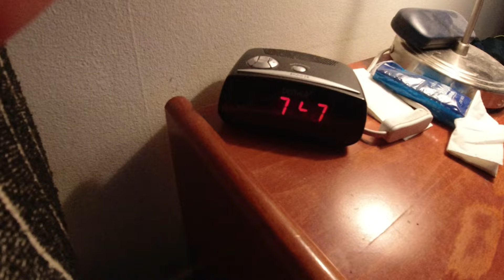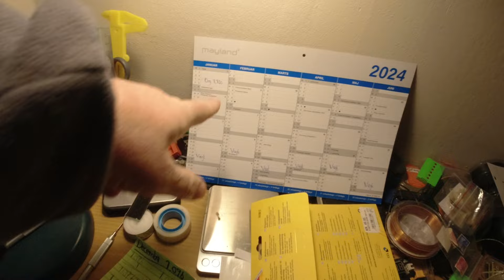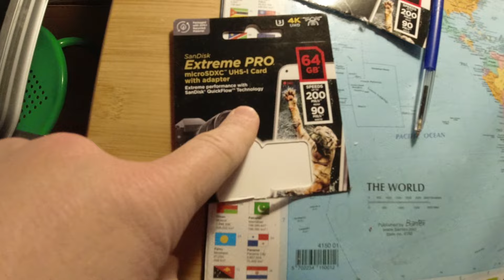MongoTV_14123 - KØBT 8 BILLIG 32 GB MICRO SDXC HUKOMMELSKORT KONTANT TIL GAMMEL VIDEOKAMERA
God TIRSDAG. Jeg var lige ved at gøre det igen, at købe for lidt over 1.000 kroner, på min rentefri "Shoppe Kredit" ? Så ville afdrage stige 100 kr. md. de næste 10 månder. Men sådan noget, må jeg jo få stoppet med at gøre, hvis min gæld engang, skal ned på 0 kroner, og jeg have en lopsparing i banken. Så skal jeg jo altid i fremtiden, købe mine nye ting kontant, og ikke på kredit. Men hvis de kassekredit var på 0 kroner, og været på 0 kroner i halve og hele år, og jeg have opsparet 20.000 kroner i banken. Så var det jo noget andet, hvis jeg lige brugte 2.000 kroner, på min kassekredit, for at "spare" på mine egne kontanter. Men det er nok også, uklogt at gøre, at stifte gæld med renter, for at spare på ens kontanter i banken ?